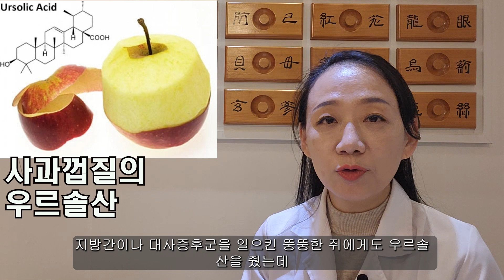아침엔 금,저녁엔 독? 이제부터 사과는 껍질째 드실겁니다_한약건식019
사과는 왜 저녁에 독일까요?
앞으로 사과는 껍질째 드시게 될겁니다.

       서울시 강동구 순수한약국